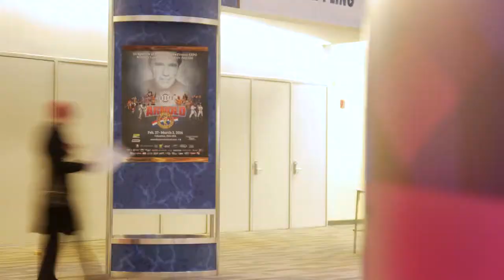David Stockton Time Lapse Slider Demo